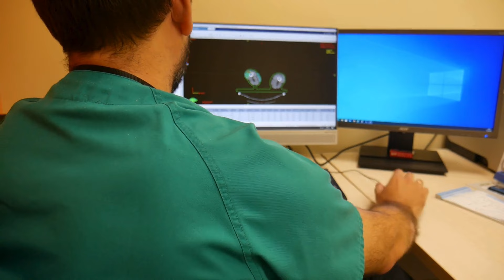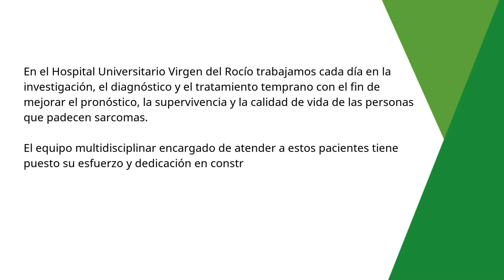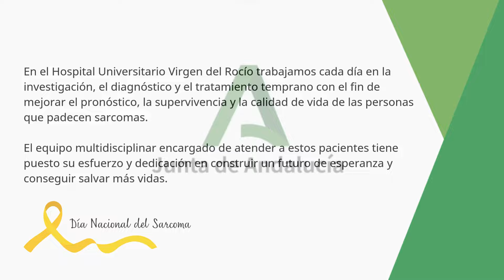Comité de Sarcomas del Hospital Virgen del Rocío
El Hospital Universitario Virgen del Rocío es centro de referencia CSUR para el tratamiento del sarcoma en edad pediátrica y en adultos, por lo que está designado por el Ministerio de Sanidad para el tratamiento de pacientes con la enfermedad procedentes de otras comunidades autónomas del país, principalmente, Andalucía, Extremadura, Ceuta, Melilla y Canarias.

El manejo clínico, que incluye pruebas diagnósticas, terapias adyuvantes, y tratamiento quirúrgico, debe ser llevado a cabo por un grupo multidisciplinar de profesionales con formación específica en este tipo de lesiones. De esta forma se puede conseguir mejorar su supervivencia, que es mejor si el tumor sólo afecta al hueso.